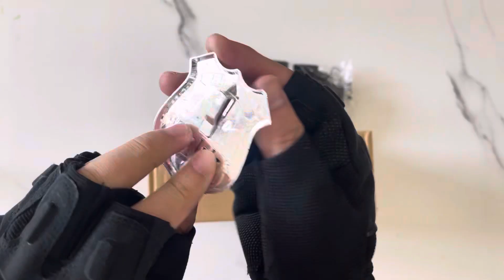Special Forces Armed Police Set Toy Unpacking, M416 Submachine Gun, Hand Grenade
policeweapontoyset militarytoyset toygun tembakte mbakan#toyset#toyweapon#pistola#toyguns#gun#ama zing#shooting#weapons#guns#nerfgun#shotgun